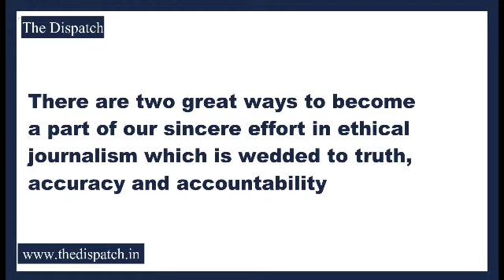Rajput Sabha holds a meeting in the border area Pargwal regarding the holiday of Maharaj Hari Singh